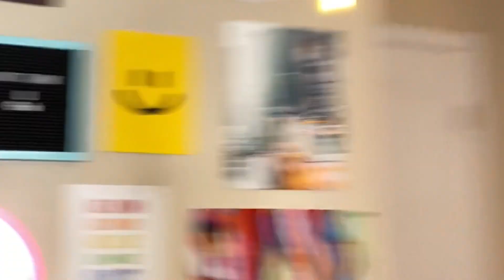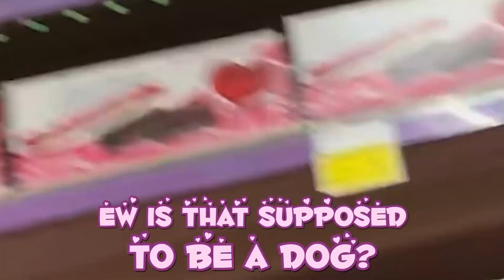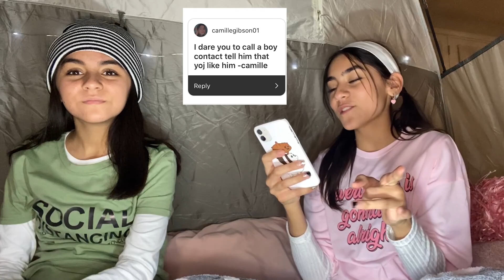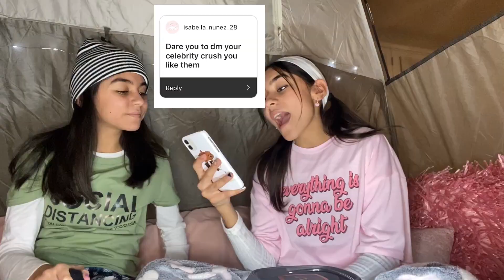Camping In My Living Room With My BEST FRIEND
Hey Lovelies! For this video we are camping in my living room with my best friend! We are bored stuck at home so we decided to go camping . . . in our living room! What things do you like to do with your best friend.

ABOUT US:
Hi lovelies! It’s Mercedes and Evangeline. We are sisters, besties and total opposites. Our new channel is all about fashion, beauty, lifestyle, hauls, room decor, challenges and more! Basically videos about us as BFF opposite sisters and our everyday life. Plus we show you things you don’t see on our GEM Sisters channel. And press that bell to get notifications to chat live with us during video premieres. xoxo, Mercedes & Evangeline